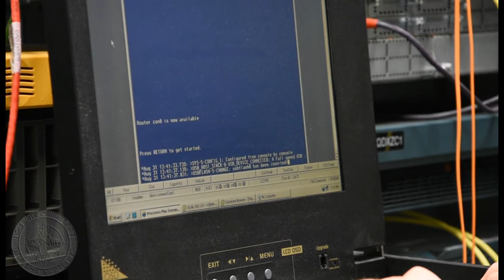We Are the U.S. Army NATO Brigade Ep. 1: Sgt. Matthew Hufford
In this first installment of We Are the U.S. Army NATO Brigade, we meet Sgt. Matthew Hufford, a Network Systems Operator at Joint Forces Command Brunssum, Nehterlands who enjoyed a recent opportunity to see his handiwork in action in Afghanistan.
Produced by Greg Jones, U.S. Army NATO Brigade.